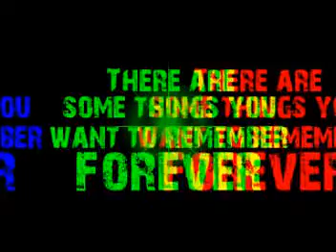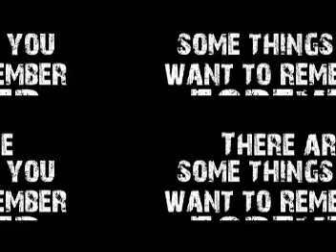CONVERT your VHS to DVD!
A promotional film explaining our new product... coverting your videos onto digital format.